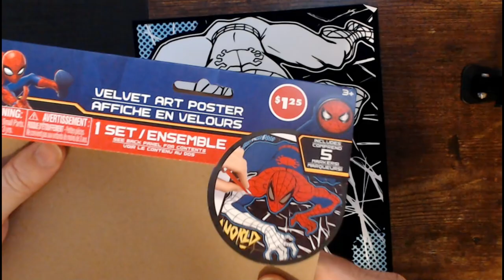Spider-man Dollar Tree Poster coloring. Will the Markers last?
Always fun to see if these markers last for the entire picture!